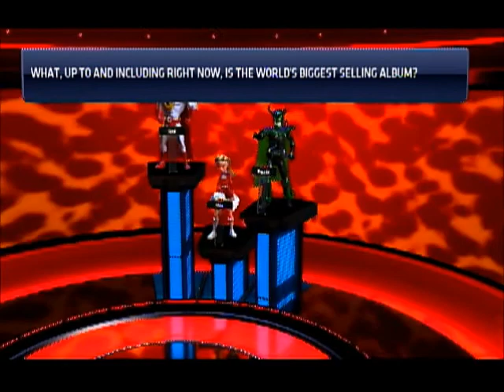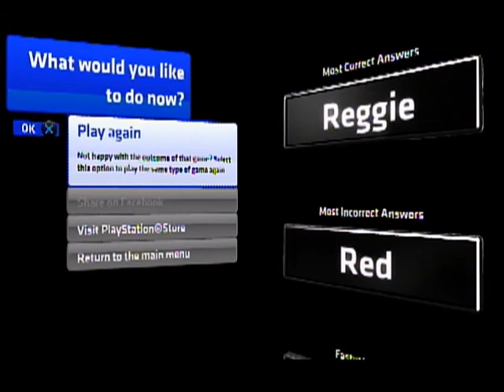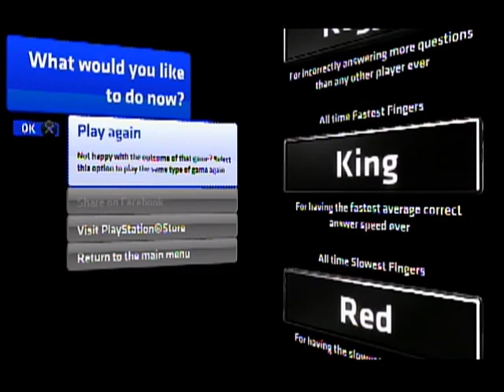Buzz!: Quiz Player Round 4: Canadian Adam Conover?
Another quiz showdown is underway as Double X Studios notices the oddities this game show entails.